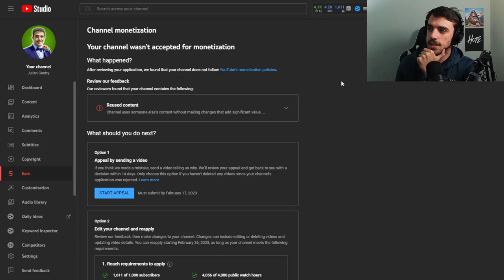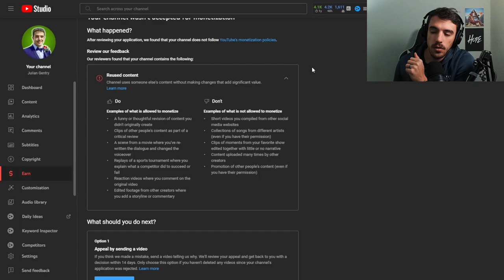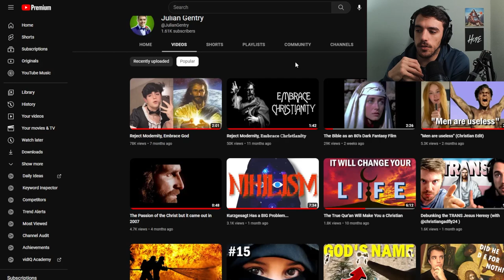YouTube Rejected My Monetization...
lol